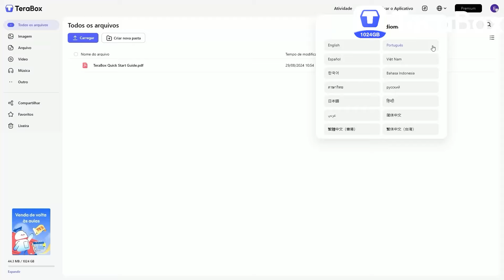ATUALIZOU!! ADDON de DAN DA DAN Reboot v.0.2 para Minecraft Pe! 1.21.40+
Neste vídeo eu testei a melhor addons atual de DAN DA DAN para minecraft pe!!

Participe do programa de indicação da TeraBox, venha para TeraBox para ganhar 1000gb de armazenamento gratís